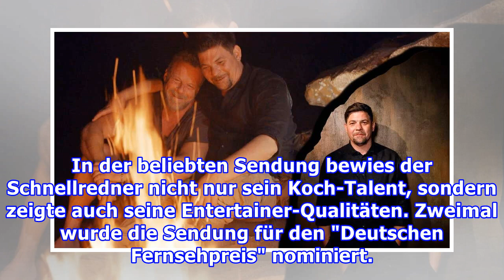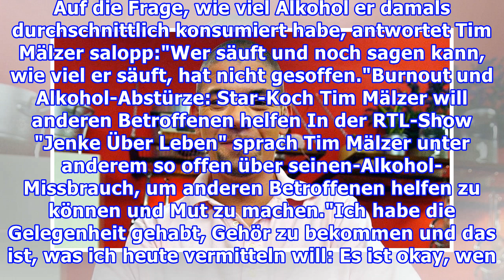Tim Mälzer: Koch aus "Kitchen Impossible" schockt im TV mit Beichte bei Jenke von Wilmsdorff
Tim Mälzer, Koch aus "Kitchen Impossible" auf Vox, schockt bei "Jenke Über Leben" mit Jenke von Wilmsdorff mit einer Beichte. Der Koch aus Hamburg ist dabei offen wie nie zuvor. Hamburg - Tim Mälzer (47) ist nicht nur bekannt für sein außerordentliches Koch-Talent, sondern auch für seine humorvolle ...